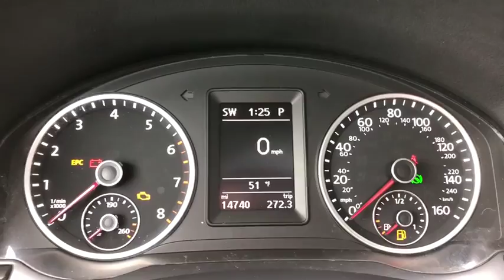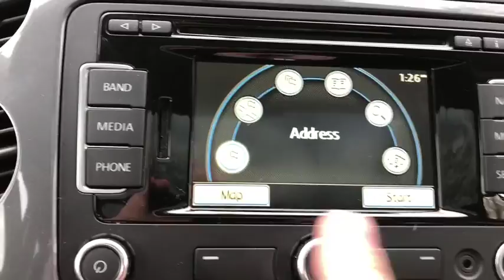2015 Volkswagen Tiguan Yorktown, Putnam County, Westchester, Dutchess County, Orange County, CT U225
Everything you could want in a quality, safe and fun to drive all wheel drive SUV... and at a great price. This is a 2015 LOOOOOOOOOOOOOOOOOOOOOOOOOADED Tiguan SEL 4 Motion with automatic, pano-roof, navigation, backup camera, alloy wheels heated seats, aluminium roof rails, touchscreen radio, Bluetooth and more.With all of 14..yes 14,000 miles, a tremendous value at only $23,995 with VW Certification,.